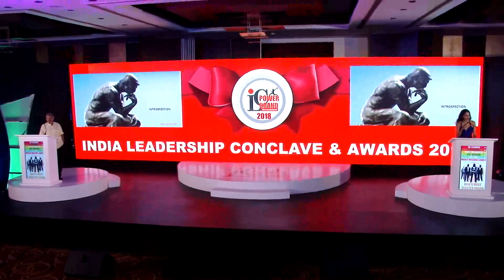Mayank Gandhi addressing at India Leadership Conclave 2018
Asia, and more specifically India, has emerged as a critical theater in a new era of great power competition. The contest between a U.S.-led alliance on one side and Russia and China on the other is reshaping India's grand strategy to becoming a world power. The world's second most populous country, which sees itself as one of humankind's great civilization-states, hopes to be secure and prosperous and one day spread its influence into all corners of the world. The rise of india & its most influential leader of the recent times in contemporary history, Prime Minister Narendra Modi, is taking india by storm & the vision to transform from a 'positive India to a progressive India’. Against the backdrop of the momentous moments in the history of india, Network 7 Media Group  hosted the high profile 9th Annual India Leadership Conclave & Indian Affairs Business Leadership Awards in Mumbai on Friday, 6th July, 2018 at the grand Jade Ball Room of the Hotel Sahara Star, Mumbai,India & ran  on a theme “Introspection”. Widely perceived by the industry Leaders, India Leadership Conclave Platform was attended by more than 350 top leaders of the country & raise burning topics of tremendous significance